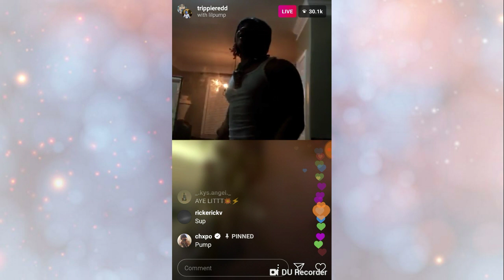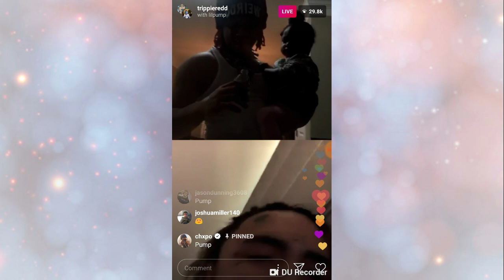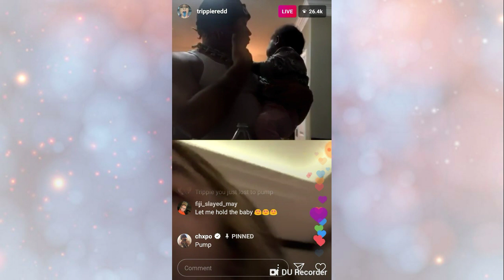Lil Pump & Trippie Redd Goes live (Dance Battle)